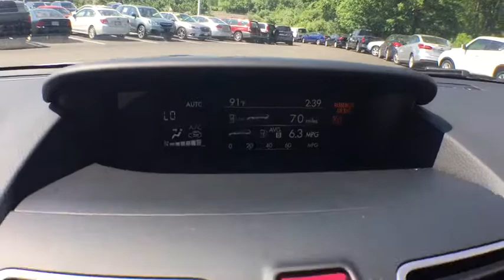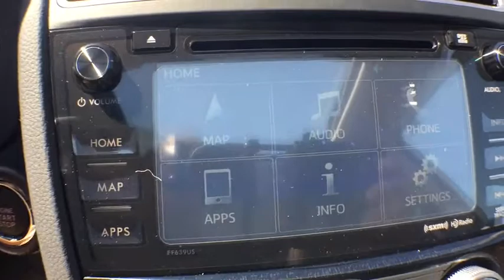2018 Subaru Forester Haverhill, Salem NH, Methuen MA, Andover MA, Plaistow NH, N.Andover, MA 181057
Crystal White Pearl N 2018 Subaru Forester available in Haverville, Massachusetts at Autofair Subaru of Haverill. Servicing the Salem NH, Methuen MA, Andover MA, Plaistow NH, N.Andover, MA area.

Autofair Subaru of Haverill
503 Broadway